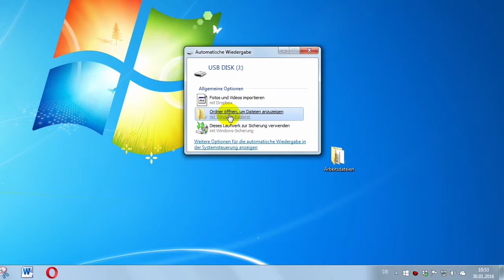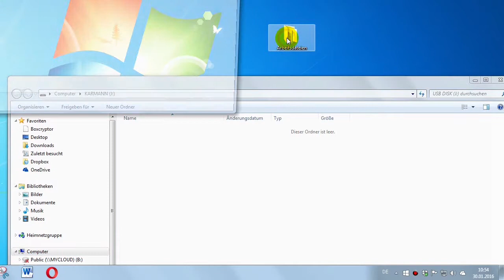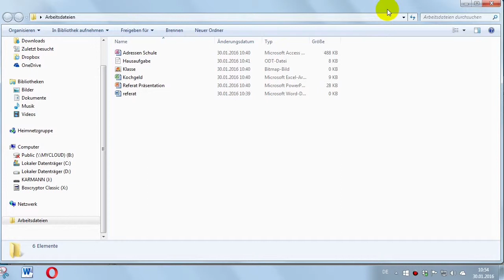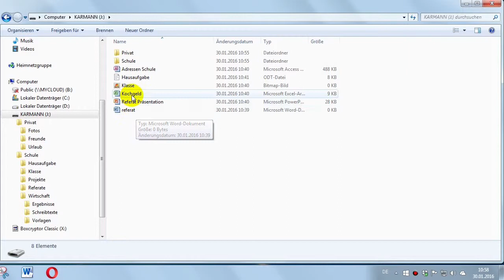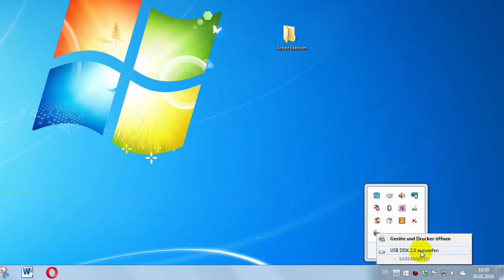Verwenden des Schulsticks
Jeder von euch hat einen USB-Stick von der Schule bekommen. Damit ihr effektiv arbeiten könnt, hier noch ein paar Hinweise.

- Beim ersten Einstecken muss der Stick sich erst installieren, bitte kurz warten.
- Speichere die Dateien immer mit einem eindeutigen Dateinamen ab.
- Erstelle Ordner auf dem Stick, damit Du später die Datei wieder findest, bevor du alle Dateien in nur einem Verzeichnis sammelst. Du sparst dir dann viel Scroll-Arbeit.
- Wenn der Stick noch "arbeitet" (speichern, kopieren, löschen) dann nie einfach abziehen. Die Dateien könnten beschädigt werden. Verwende das sichere entfernen von Hardware.
- Schreibt auf das Schild euren Namen darauf.
- Wenn ihr wichtige Sachen abspeichert könnt ihr Office Dateien auch Passwortschützen.
- Bilder am besten in einem Zip-Ordner packen und ebenfalls ein Passwort vergeben.
- vergiss nicht Deinen USB-Stick mitzunehmen. Am Besten am Schlüsselbund tragen, wo auch der Kantinenchip hängt.